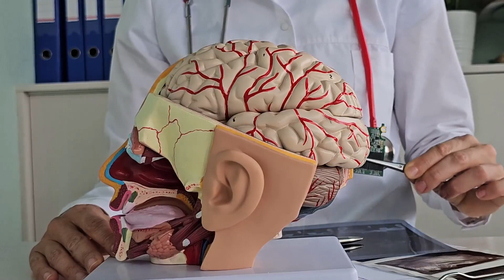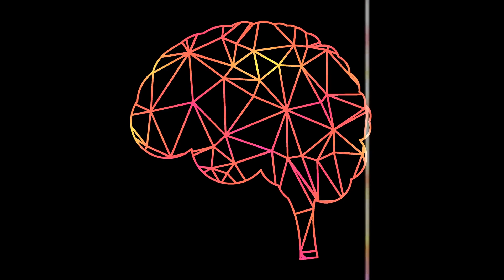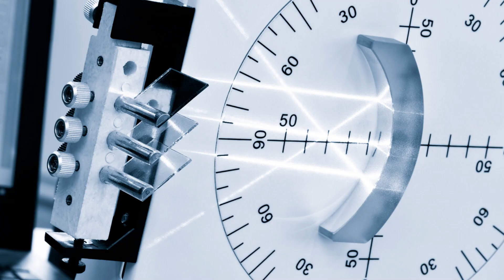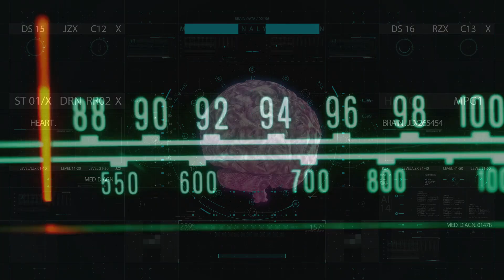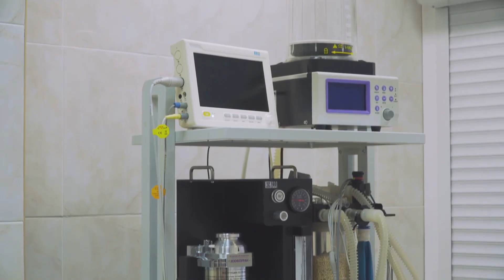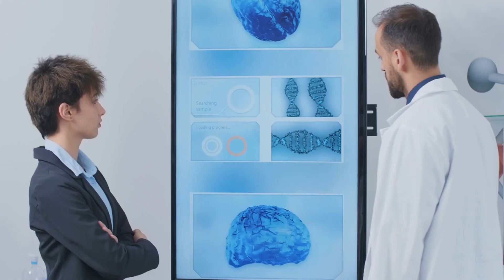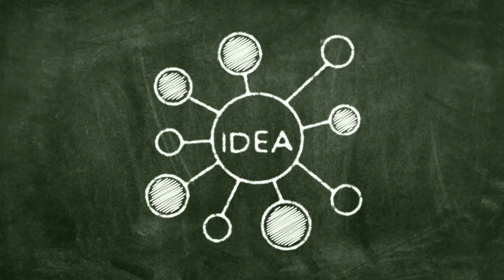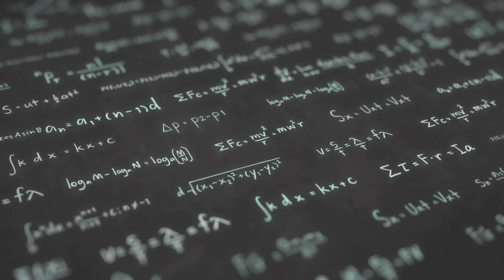Je vědomí kvantový jev? || CZECH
Je vědomí kvantovým jevem nebo jen biologickou iluzí? Prozkoumejte obtížný problém vědomí, kvantovou mechaniku a záhady mysli v tomto vzdělávacím videu. Objevte teorie jako Orch-OR, efekt pozorovatele a superpozici prostřednictvím skutečných vědeckých experimentů a poznatků z kvantové biologie. Hledané pojmy: "vysvětlení kvantového vědomí", "teorie Rogera Penrose", "mysl a kvantová fyzika", "experiment s efektem pozorovatele", "co je vědomí".

Toto video je součástí vzdělávací série Superstar STEM, která byla vytvořena s cílem zjednodušit a poutavě zjednodušit vědu a techniku. Je určen pro studenty všech věkových kategorií – studenty, učitele i zvídavé mysli.

Naším posláním je pomoci vám porozumět základním tématům STEM prostřednictvím jasných vysvětlení, jednoduchých vizuálních prvků a příkladů z reálného světa.

Tento obsah neobsahuje reklamy, komentáře ani závěrečné obrazovky, pokud je použit na podporovaných vzdělávacích platformách, jako je Učebna Google a Edpuzzle.

Superstar STEM – váš oblíbený kanál YouTube pro vzrušující obsah z oblasti vědy, techniky, inženýrství a matematiky, kde každé video oživuje STEM. Prozkoumejte vesmír, ponořte se do vzdělávání a učení s poutavými vysvětlujícími informacemi o experimentech, inovacích, umělé inteligenci a kvantových počítačích. Od vědeckých objevů až po převratné pokroky, každé video vás jednoduchým a zábavným způsobem přiblíží k pochopení složitých konceptů STEM. Připojte se k nám a podníťte svou zvědavost a prohloubte své porozumění těmto vzrušujícím oborům!

👉 Další seznamy skladeb naleznete na stránce našeho kanálu

➡️ Navštivte náš kanál Superstar STEM a prozkoumejte další seznamy skladeb, včetně videí dostupných v jiných jazycích. Pro každou zvídavou mysl je tu něco vzrušujícího!

SSS0104-V2-LLLMULTI